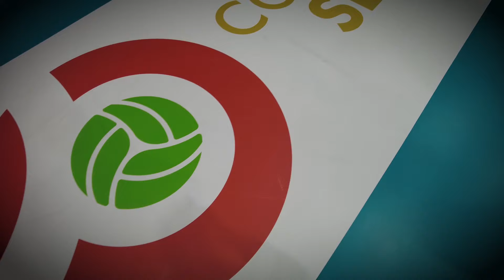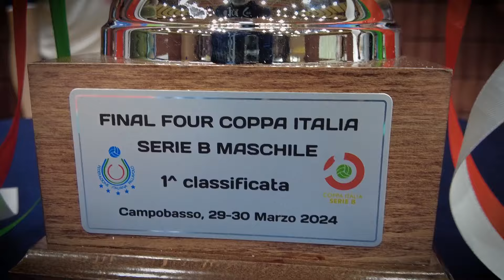EnergyTime Spike Devils: il racconto del 3-1 su Castelfranco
Le immagini più significative del successo dei rossoblù sui toscani che vale la Coppa Italia.